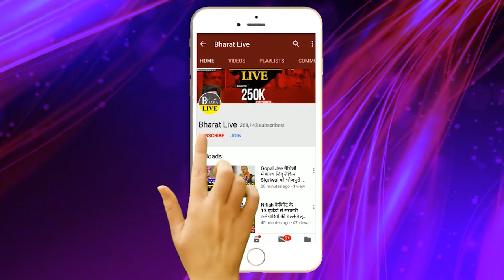नीतीश के पड़ोसियों ने शराबबंदी का खोल दिया पो/ल